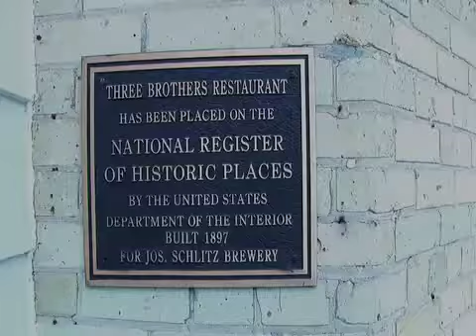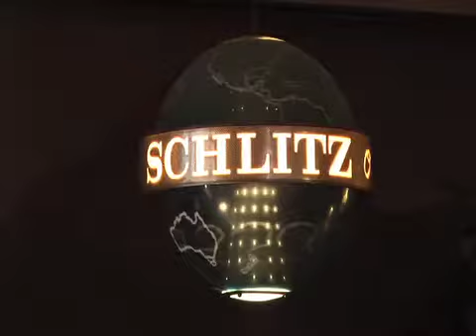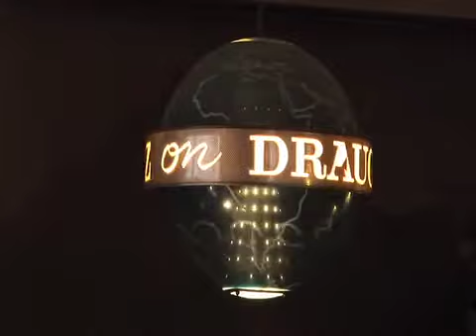Branko Radicevic's 90th Birthday - 3 Brothers Restaurant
A great man's birthday. Winner of the many culinary awards, including the Beard Award.

HD 16:9 DVD/Digital copies available upon request for friends and families of Branko.